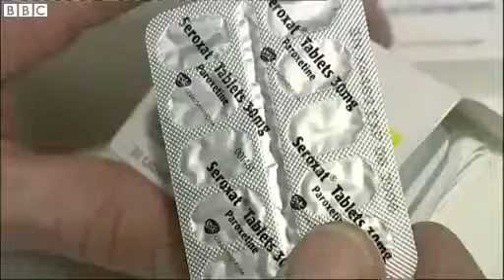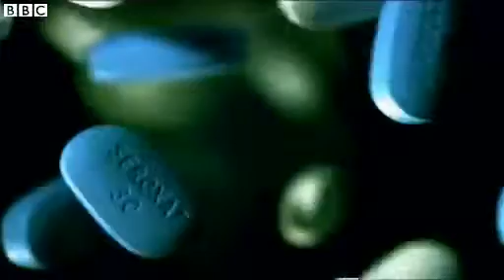BBC News GSK accused of market 'abuse'